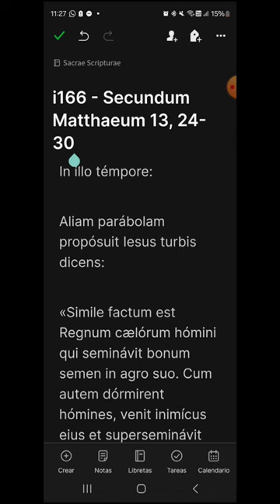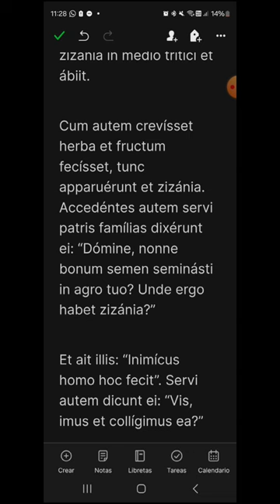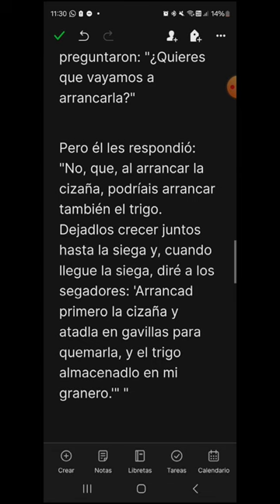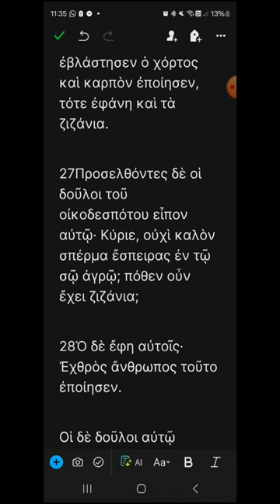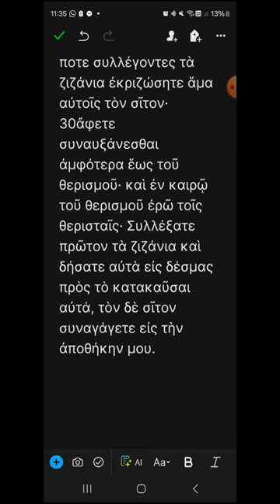i166 - Mateo 13, 24-30 - EVANGELIO DEL DÍA en Latín, Español y Griego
Sábado XVI del Tiempo Ordinario
00:18 Latín
01:44 Español
02:56 Griego